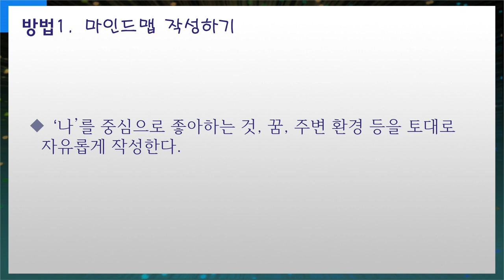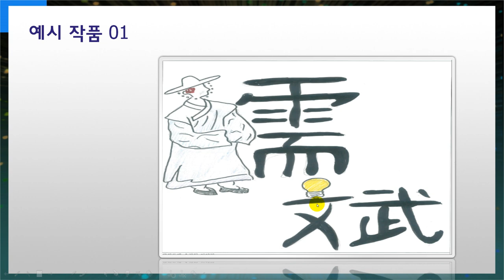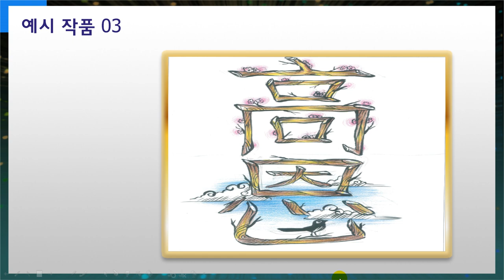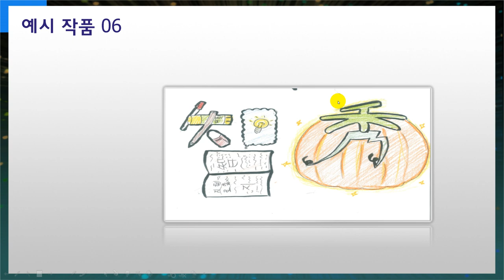문자도 작성법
문자도(文字圖)란 민화의 일종으로, 글자의 의미와 관계있는 고사 등을 한자 획 속에 그려 넣어 서체를 구성한 그림을 말한다. 즉 문자를 그림으로 표현한 그림이라 할 수 있으며, 그림글씨·꽃글씨·서화도라고도 한다.